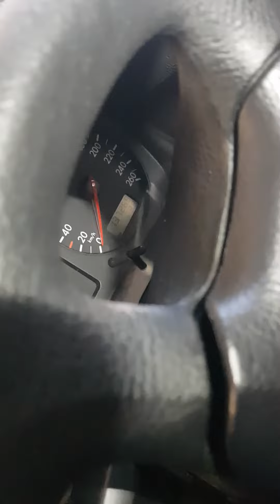Łatwa wymiana rozrządu 1,6 16V VW golf, Audi A3, Seat Toledo, Skoda , krok po kroku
W tym materiale pokazuje w prosty sposób jak wymienić rozrząd w silniku grupy Volkswagena , 1,6 16V.

Kilka prostych zasad przy wymianie paska, na co zwrócić uwagę, jak przyspieszyć sobie robotę

Zapraszam do materiał

Ra-V Auto Serwis Jelenia Góra